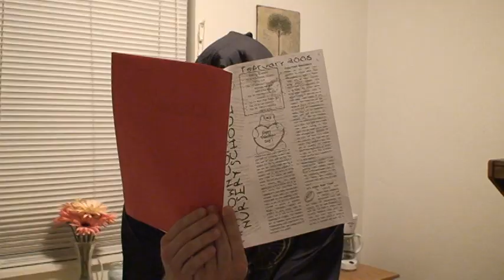Herbert The Ninja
Herbert Sherbert notices a commercial for schools, and decides to give it a shot.